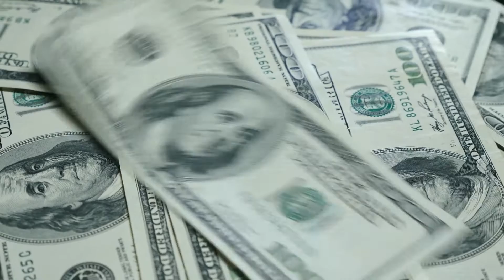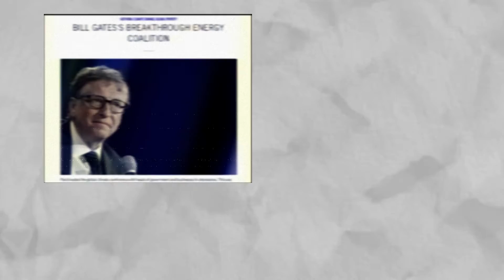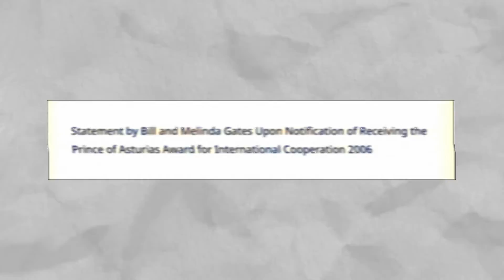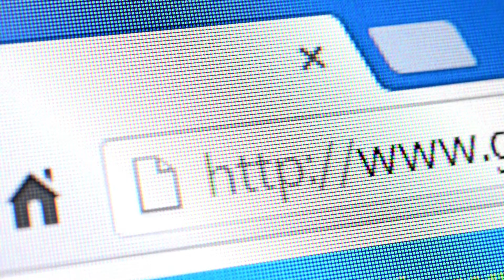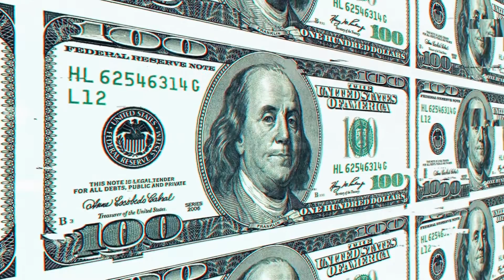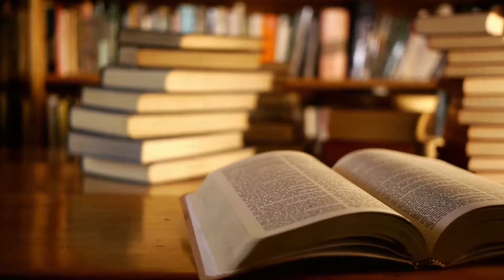The Inspiring Biography of Bill Gates